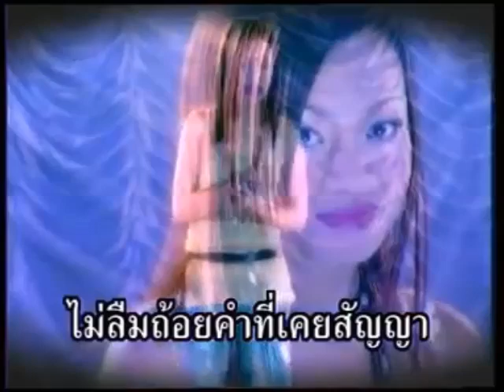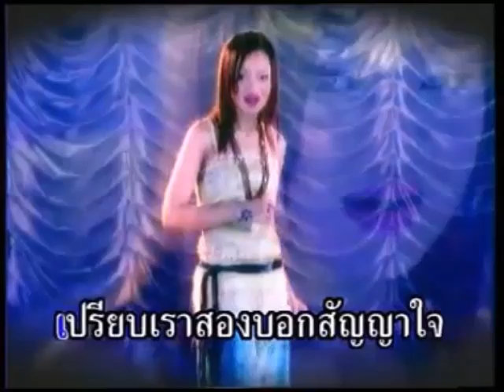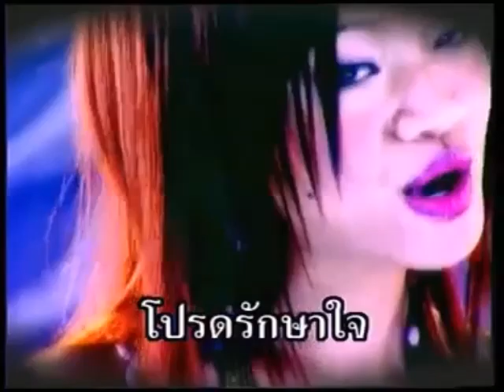รักใน กศน เจี๊ยบ เญจพร